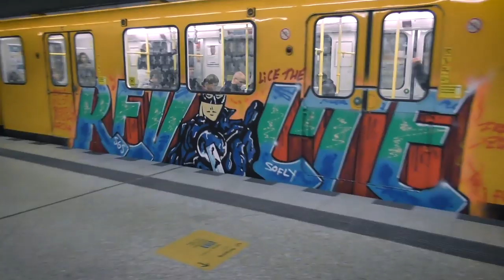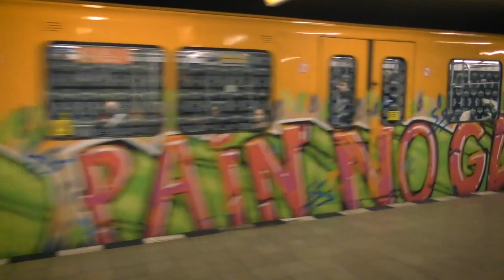RUNNING IN: BERLIN [02.2020]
Let´s proceed with our new video series titled RUNNING IN featuring painted trains from all over Germany.